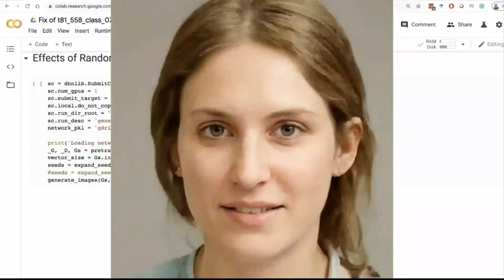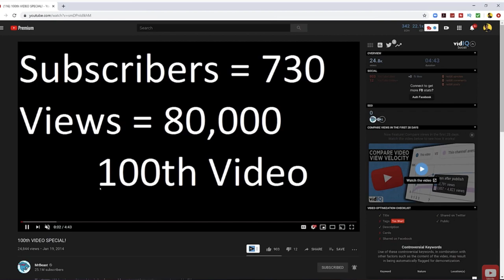My 6 Favorite YouTube Channels for 2020 (as a machine learning engineer)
Since 2020 is coming to a close, I thought I would give everyone a wrap-up on my favorite YouTube channels of the year.  I stuck mostly to tech/machine learning channels, but also included one channel that has helped me greatly as a YouTubber.

** Featured Channels